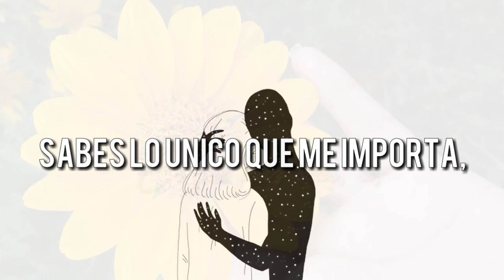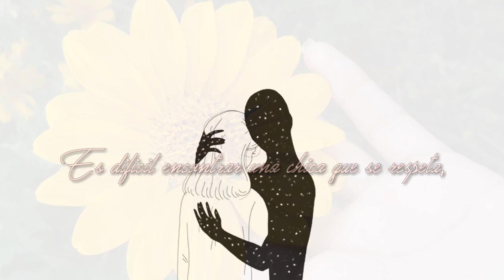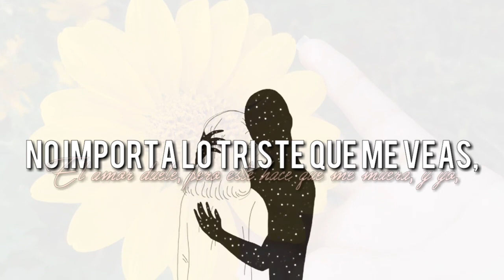Lo Que Fuera Remix - Dowal RC ft. Dealer G (Video Lyric)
Dowal RC ft. Dealer G...
Tema: Lo Que Fuera Remix (2020)...
Grabado en: Mente Sucia
& Kame House
Santa Rima Klan
Video Hecho Por: RDZVIDEOS
Album: La Otra Cara